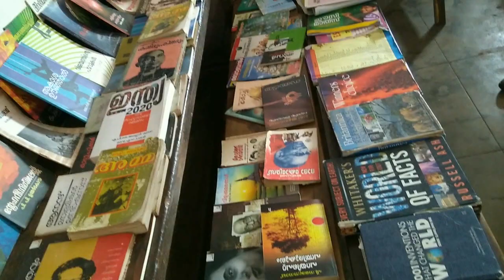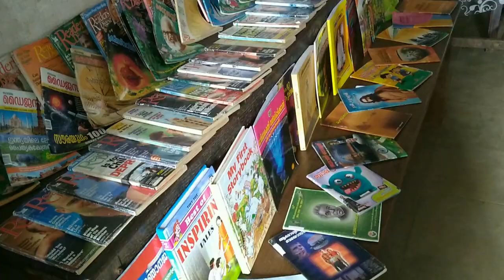Commemorating P.N Panicker (വായനാദിനം)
21 ക്ലാസ്സുകളിലായി നടത്തിയ പുസ്തകപ്രദർശനം